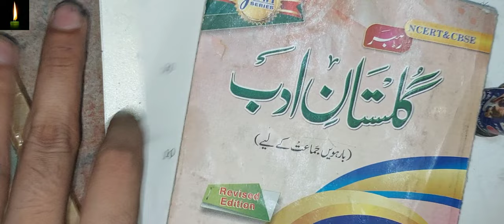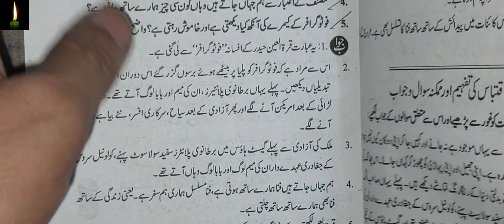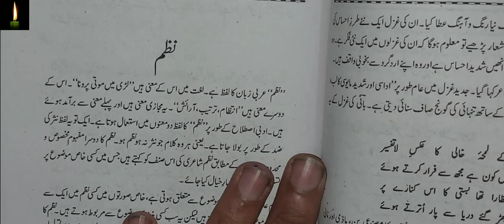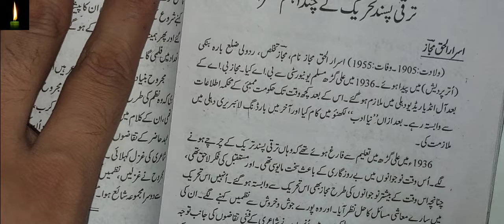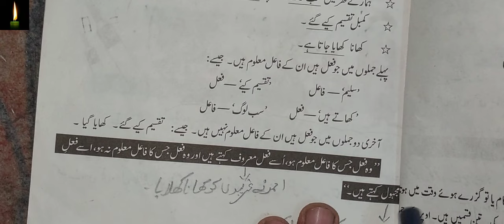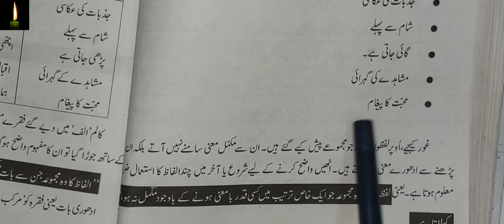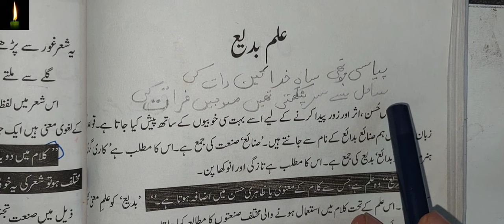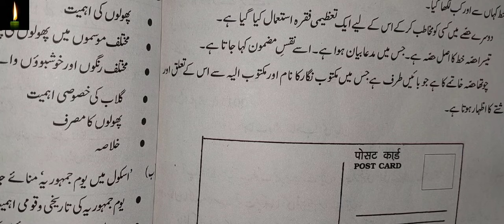Language Urdu || CUET 2022 || CUET URDU Mock Test|| CUET Urdu Me kiya kiya ayega